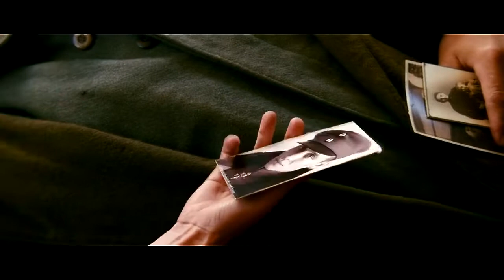Manfred & Käte | The Red Baron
Please watch hd and headphones :)